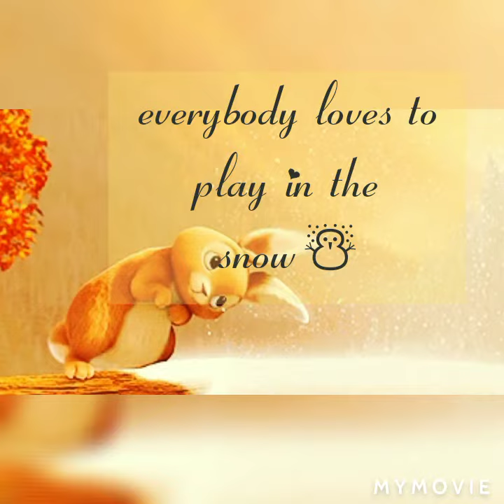The Snowfall ☃.・✫・゜・。.